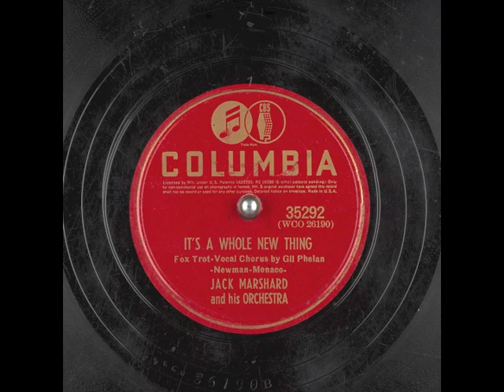It's A Whole New Thing (1939) - Gil Phelan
with Jack Marshard and his orchestra